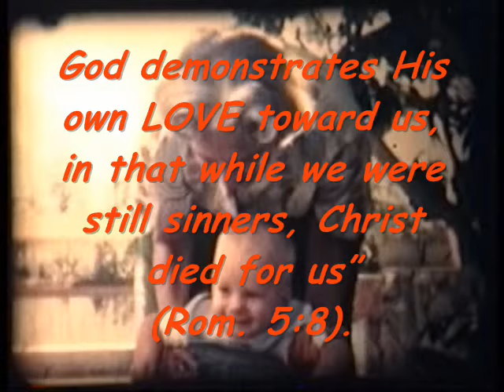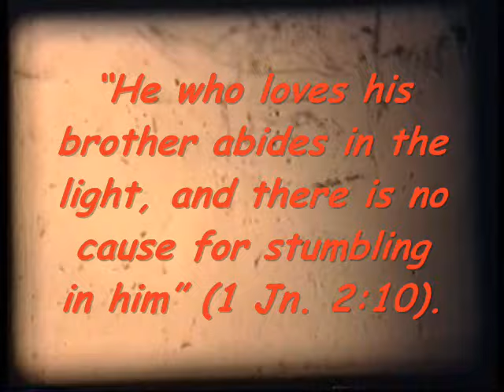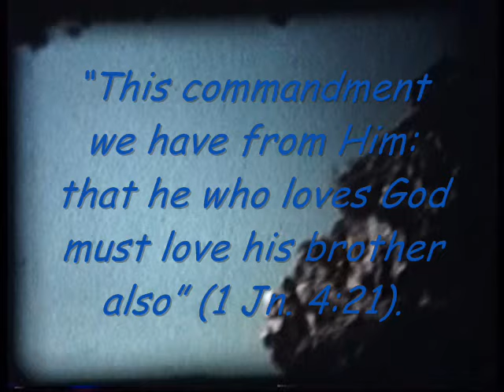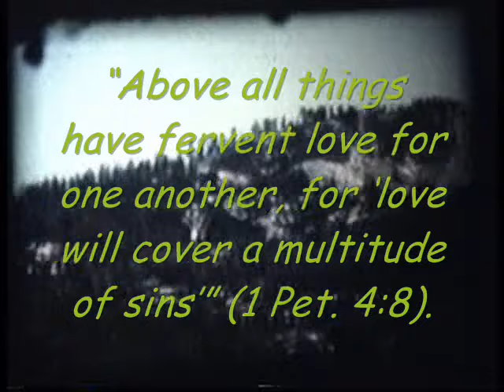Even.. Even More Of Collins Lane - More Friends.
Collin's Lane was the street that ran through Collin's Village in Montrose where we grew up. This was before my family moved to La Crescenta on Los Olivos Lane. We, along with friends, used to go vacation up in Northern California and at the Colorado River with a boat and our dog Blitzen. Every year we would float on rail road tie rafts we built some 100 miles or so down this river to the Mexican boarder and ski all week long. I clearly remember all of us kids being sent home from our Montrose Kindergarten class one day only to watch our black and white Zenith TV set and see the horrifying footage of JFK being shot in Dallas--that's how long ago this was. Later I went to Dunsmore Elementary and Clark Jr High School in California and then we moved and Kevin Kyle Kathy and I spent our teen years living at the beach in Dana Point. I live in Dallas now.